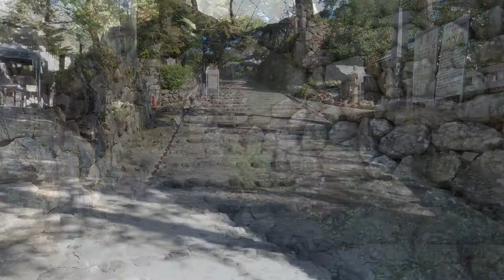日本100名城 犬山城 三光稲荷神社 愛知県 Inuyama Castle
2020/10/12　愛知県犬山市　日本100名城No.43
アクセス：名鉄犬山駅から徒歩約20分　木曾川に臨む三層の国宝天守
構造：平山城／天守・(復)櫓・(復)門など　築城者：織田信康

【参考書籍】
戦国LOVEWalker2024 最愛の城100選：
歴史道 Vol.26「江戸三百藩の名城大図鑑」：